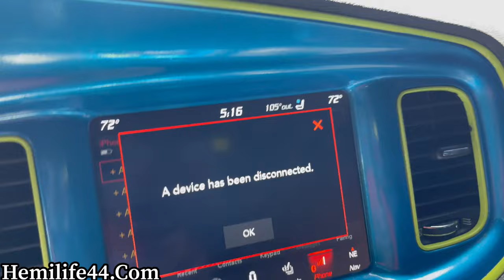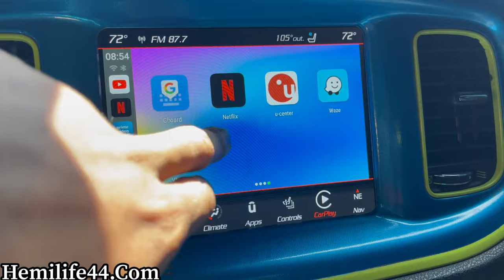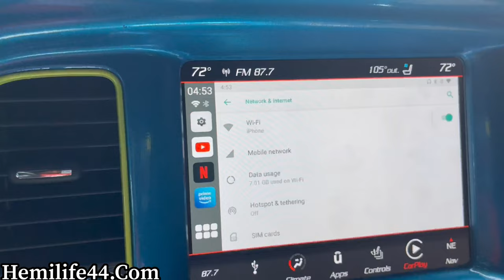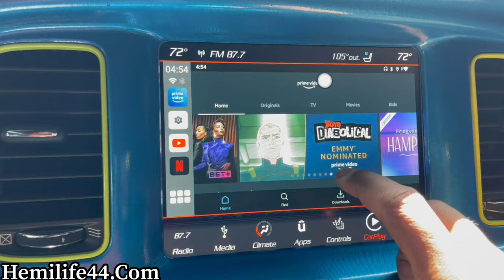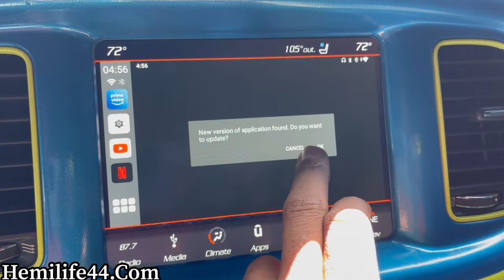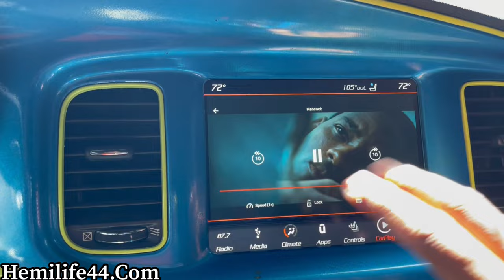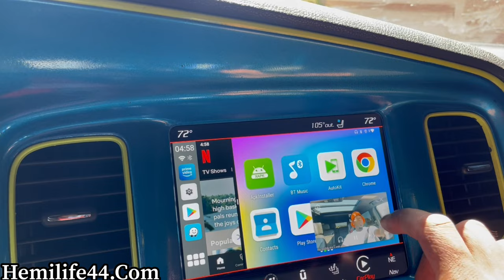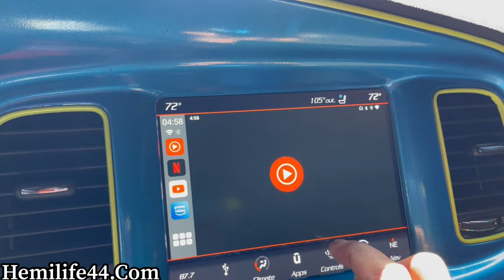How To Turn Your Car/Truck Radio Into A Smart TV *ANY VEHICLE*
Hifonics amp